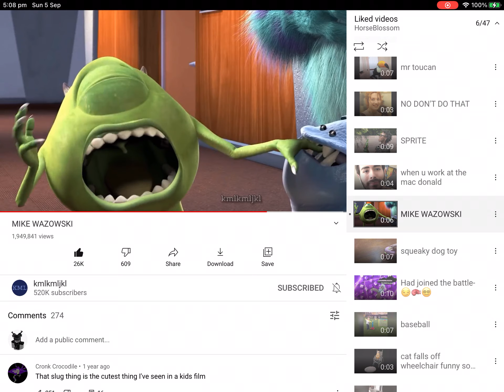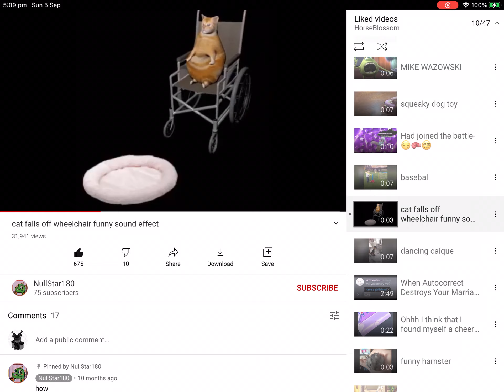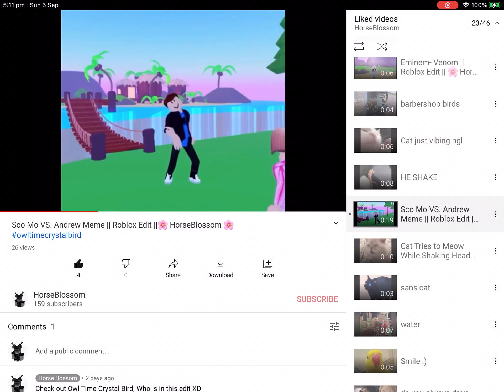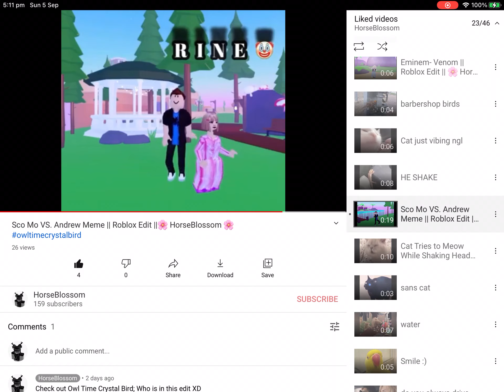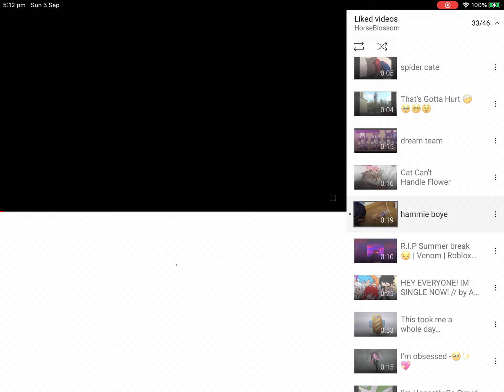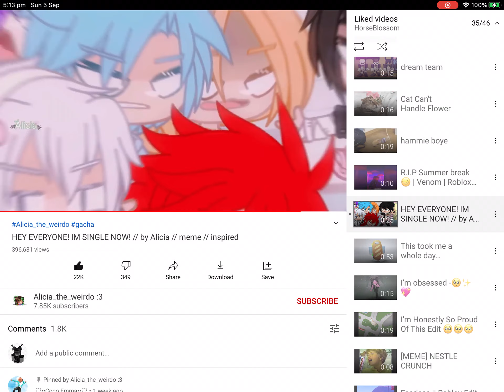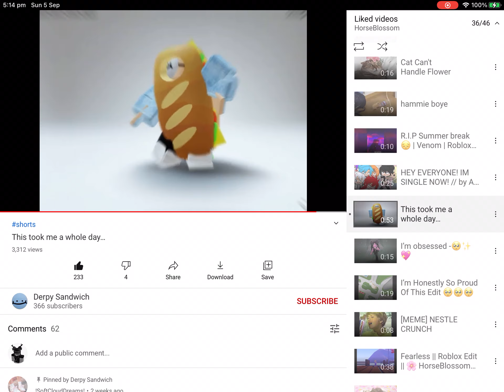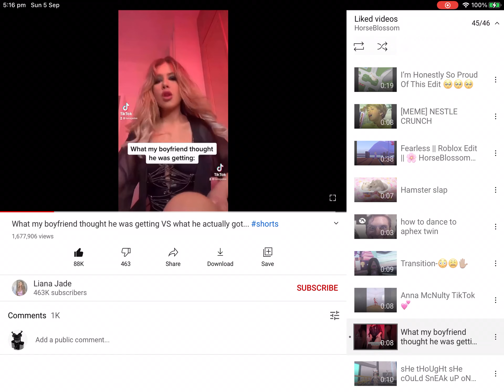All Of My Liked Videos (Funny)